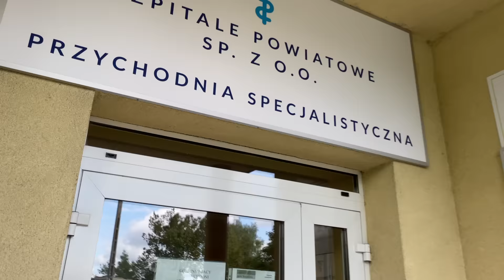Niestety nie jest dobrze😢 Dzień w szpitalu🏥😌 Czy Oliwii zdejmą gips z ręki?💪